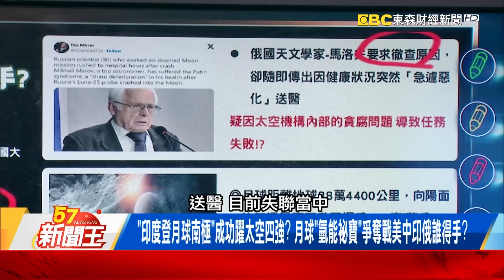科學家撞出月球空心「證據」？ 瑪雅人曾到過月球？【57新聞王】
「印度登月球南極」成功躍太空四強？ 月球「氫能祕寶」爭奪戰美中印俄誰得手？
俄國才剛敗北 印度就登月超車！ ISRO只花24億「低成本稱霸」背後強大秘辛！？
移居月球不是夢？ 光是月球表層氧含量就夠「80億人用10萬年」！NASA2032開挖！
爭資源、插主權！美中競相奔月恐是一場空！？ 「宇宙爭霸戰」四千年前早被掏空？
科學家撞出月球空心「證據」！？ 瑪雅人曾到過月球？豐沛資源早搬空？